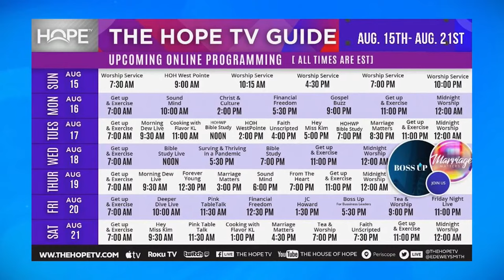The Sifting of the Saints | Dr. Marcus Cosby | Luke 22:31 NIV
GIVE
Your generosity makes our ministries possible, helping to spread hope to the world near and far.

To get this sermon or see other resources available by Dr. Smith and the House of Hope. Please visit our Online Resource Center for dynamic resources design just for you.

If you are ever in the Atlanta area on Sunday Morning come worship with us. 4650 Flat Shoals Pkwy, Decatur, GA 30034
7:30am & 10:15am

VISIT US IN MACON
If you are ever in the Macon area on Sunday Morning come worship with us at 1909 Woodland Drive, Macon, GA 31201
10:00am

00:00:00 - Prayer and Scripture reading
00:03:10 - Praise
00:15:07 - Welcome, Announcements and Offering
00:31:34 - Worship
00:37:37 - Sermon
01:19:28 - The Invitation (Salvation, Prayer, Connect)